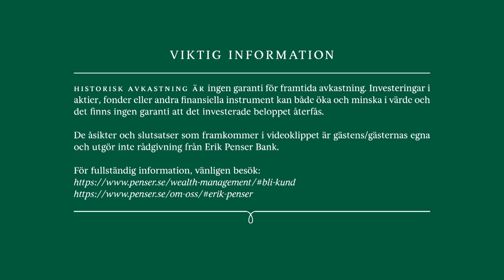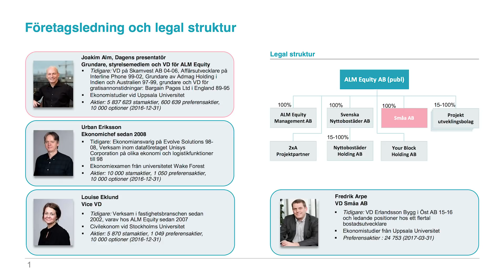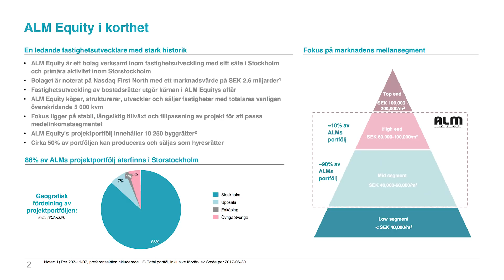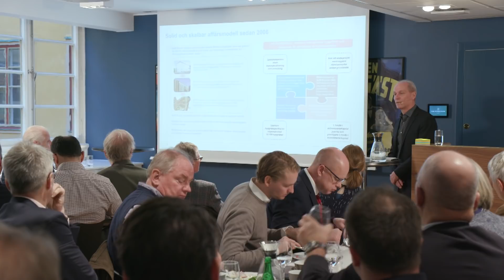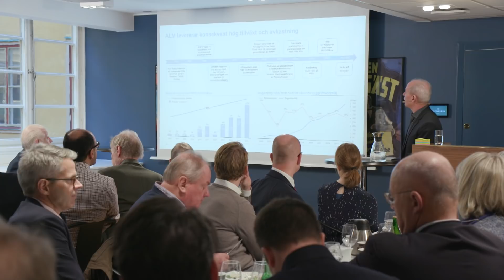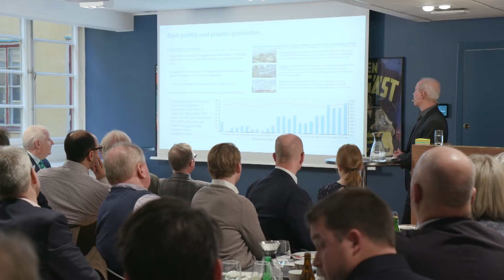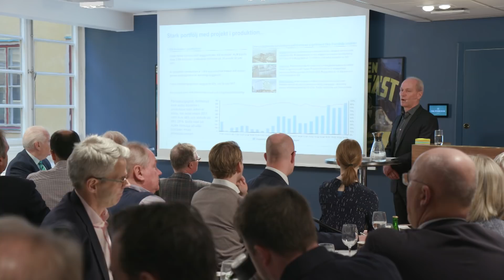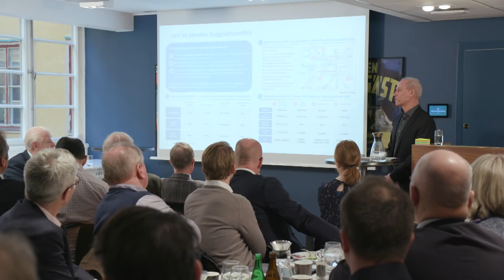ALM Equity presentation hos Erik Penser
ALM Equity presenterar sin verksamhet på en investerarlunch hos Erik Penser Bank den 8:e november 2017.